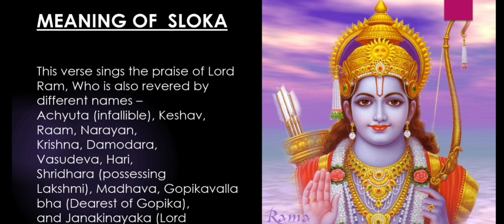Learn Rama sloka for kids/word by word/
Rama soka for kids